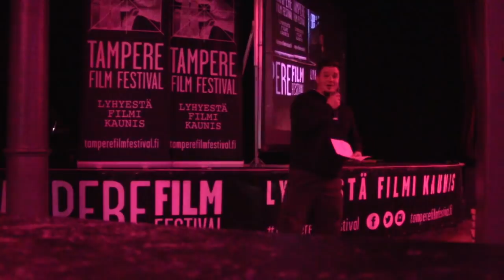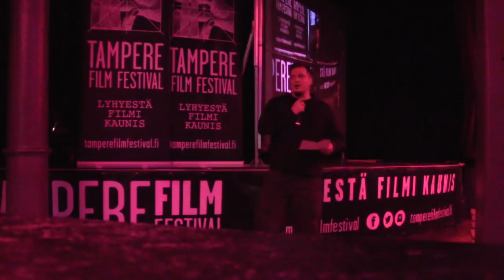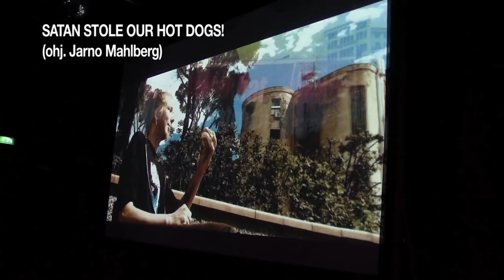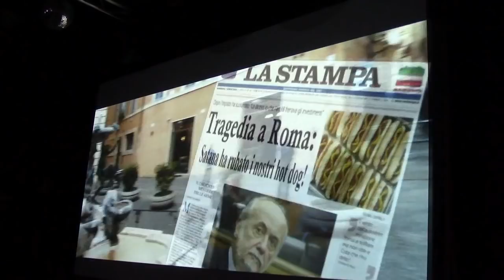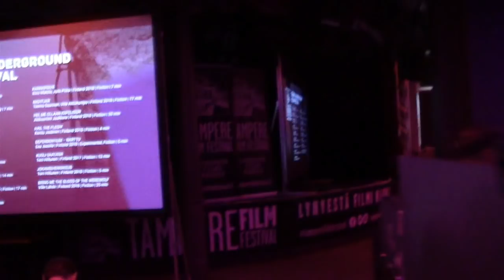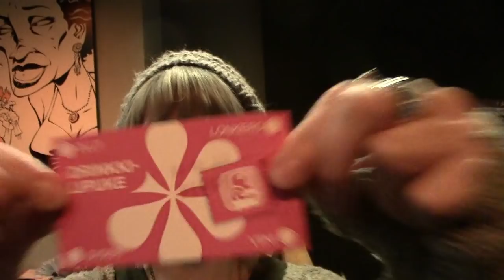TUFF 2019 -leffafestarit Tampereella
Tampereen Elokuvajuhlien muotopuoli sisartapahtuma Trash & Underground Film Festival täytti 9.3.2019 jo 18 vuotta. Matkasin siis Tampereelle juhlimaan tämän äpärälapsen täysi-ikäisyyttä asiaan kuuluvalla asenteella.

Videon katsomista en voi suositella kenellekään. Sinua on varoitettu!